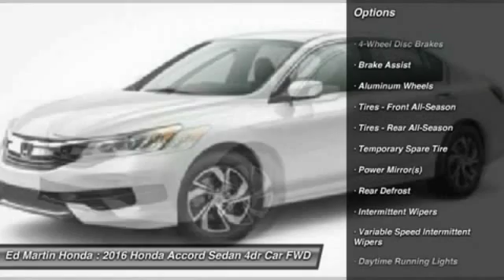2016 Honda Accord Sedan 2AC1136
2016 HONDA ACCORD SEDAN Indianapolis, IN
Stock# 2AC1136

BACK-UP CAMERA, BLUETOOTH, MP3 Player, KEYLESS ENTRY, 37 MPG Highway, ALLOY WHEELS!.